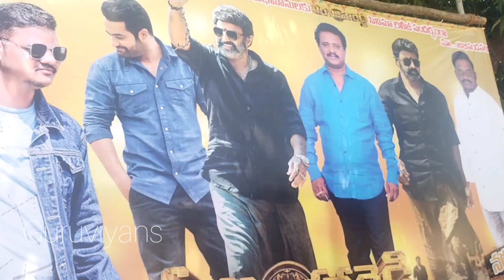వీరసింహ రెడ్డి లో పునకాలు ఫ్యాన్ రివ్యూ || Veerasima reddy public fan fire review 💥💥 jaibalayya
@GVEntertainment123 balakrishna gopichandmalineni public talk